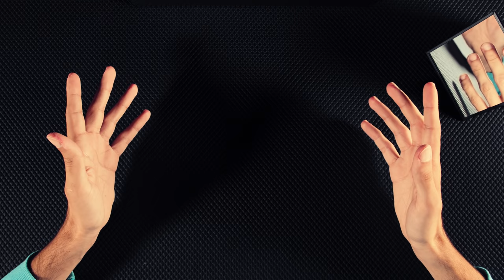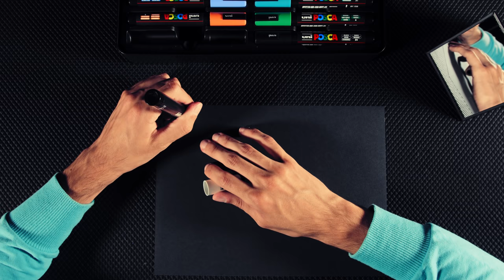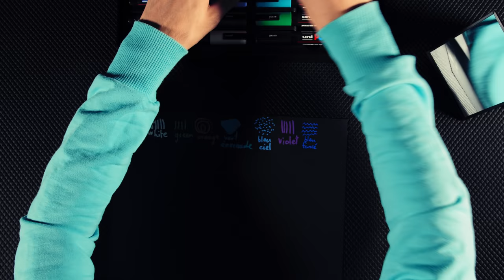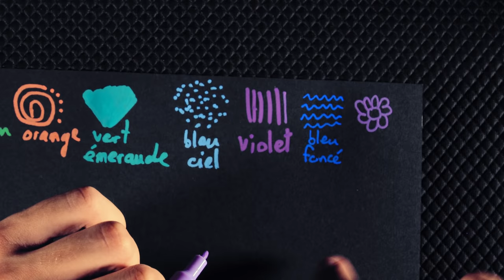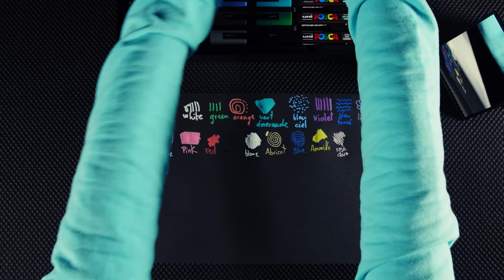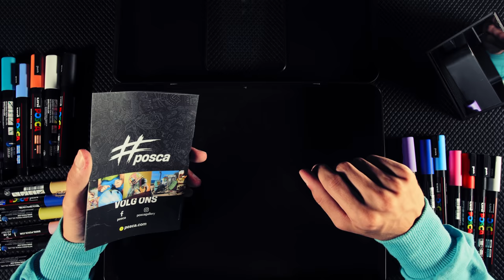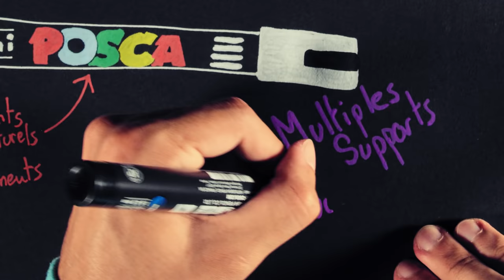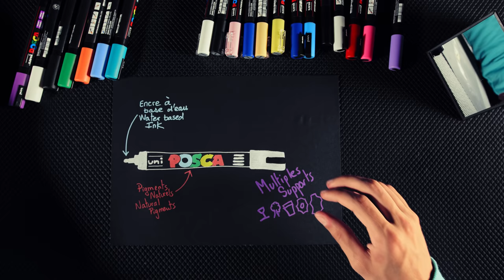ASMR 🖊️Posca Markers Review 🌈Drawing a Colorful Piano 🎹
An ASMR Drawing video specially for MusicDay and FathersDay, as my father plays piano! Check out the whole range of markers they got

00:00 REVIEW (intro)
03:30 REVIEW (initiate ink of all markers)
26:24 REVIEW (contents of the box)
33:17 REVIEW (drawing a Posca marker)
46:45 DRAWING (Regular Piano outlines)
01:08:40 DRAWING (Fancy Colors)
01:47:52 RESULT of PIANO DRAWING

🔻🔻✨ALL INFOS ✨🔻🔻

Become SUPPORTER to improve this channel and get rewards such as Behind the Scenes 🎬, Long Version, Early Access, and more:

My name is Maxence and I am a french male filmmaker doing ASMR videos since 2014. All my studies on cinematographic and sound design allow me to produce the best sounds & visuals I can to relax you, help you sleep & dreaming, and I hope, to trigger your ASMR tingles. You'll find mostly No Talking videos, but also French / English Whisper / Soft Spoken. And now, May The Tingles Be With You.

FRENCH MALE ASMR / RELAXING BINAURAL SOUNDS / TRIGGER  / TINGLES / SLEEP / WHISPER
ASMR HOMME FRANCAIS / SON BINAURAL RELAXATION / DECLENCHEUR / DORMIR / CHUCHOTEMENT